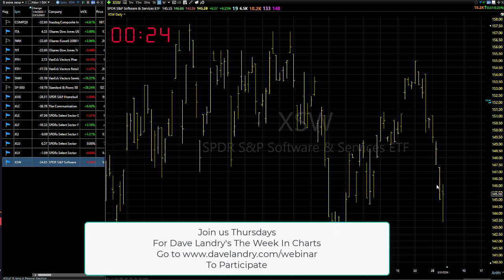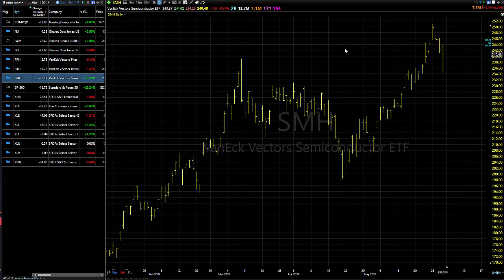06/03/24 You Still Want To Do These Three Things: Dave Landry's Market In A Minute